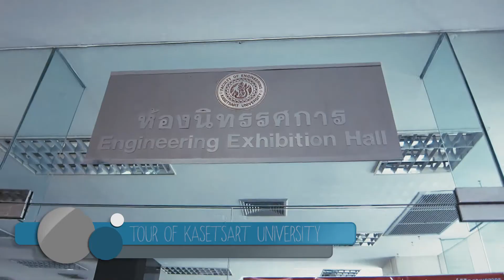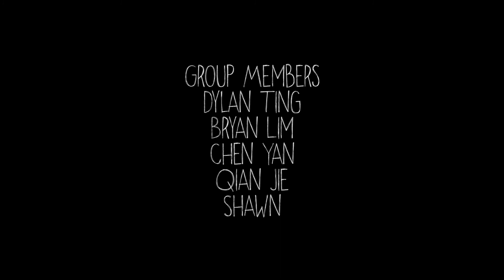AAVC 2015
Find me!